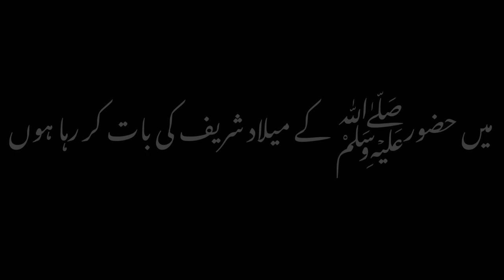Eid Milad-Un-Nabi (S.a.a.w)😊😗😍Black screen WhatsApp Status Video